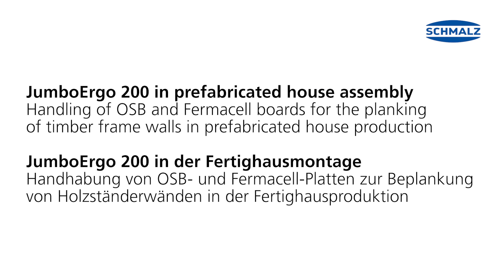Vakuum-Schlauchheber JumboErgo in der Fertighausmontage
Mit dem Vakuum-Schlauchheber JumboErgo heben Sie Werkstücke unterschiedlicher Formate bis 300 kg wie beispielsweise im Video zu sehen OSB- oder Gipsfaserplatten. Der Drehgriff des JumboErgo ist einem Motorrad-Gasgriff nachempfunden. Schwere und große Lasten lassen sich damit feinfühlig und zielgenau von A nach B bewegen. Die frei wählbare Bedienbügellänge bietet dem Anwender immer einen ausreichenden Sicherheitsabstand zur Last. Im Fertighausbau werden die OSB- und Gipsfaserplatten unter anderem zur Beplankung von Holzständer-Wänden verwendet. Mit dem JumboErgo kann dies nun von einer einzigen Person bewerkstelligen werden. Umständliches um die Wandecken herumlaufen oder unergonomisches Heben der Platten über den Holzrahmen gehören so der Vergangenheit an.